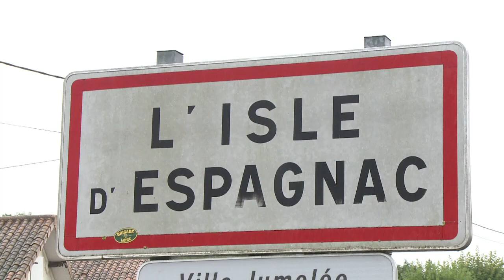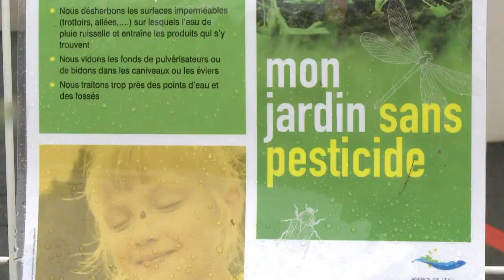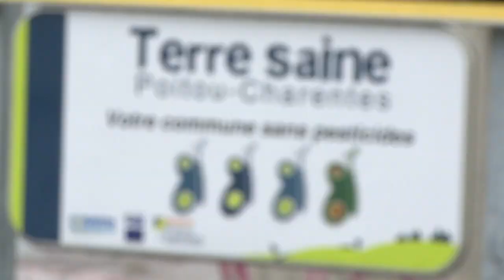Zéro pesticide depuis 5 ans dans une commune de Charente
En janvier 2017, les collectivités territoriales ne pourront plus utiliser des pesticides dans les espaces publics et la voirie, mais certaines communes n'ont pas attendu l'interdiction: il y a cinq ans, l’Isle d'Espagnac, petite ville de 5.500 habitants située en banlieue d'Angoulême, avait déjà fait ce choix audacieux. Qu'en est-il cinq ans plus tard ?